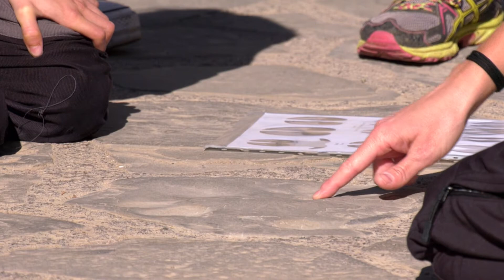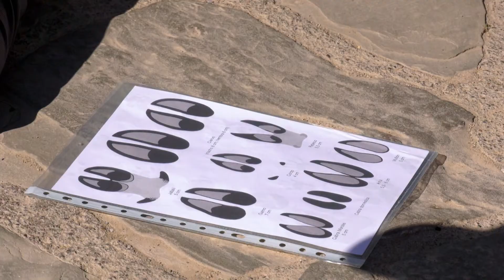Huellas paleontológicas en las calles de Bailo | Territorio Vivo ATV 379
Lo que hasta hace poco era un simple paseo por las calles de Bailo, ahora se ha convertido en un viaje en el tiempo. Solo con mirar a la calzada y agudizar la vista, se puede retroceder hasta la época del Eoceno. En estas losas se esconden huellas poco comunes muy difíciles de encontrar en otros rincones del mundo.